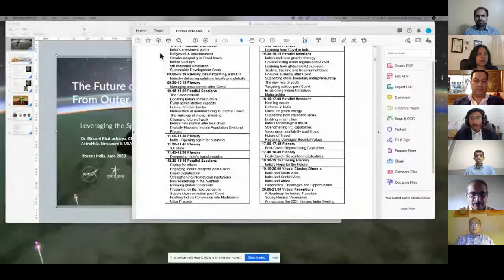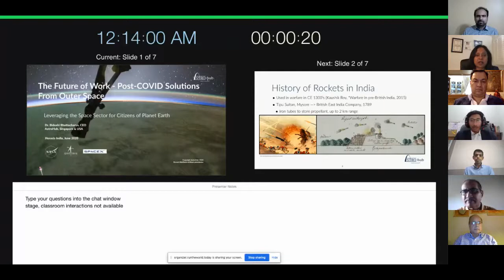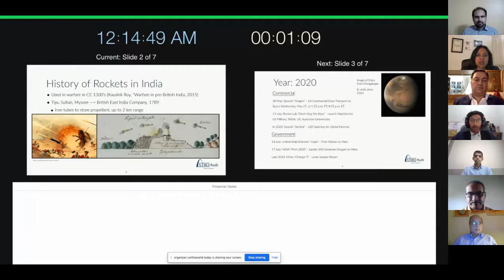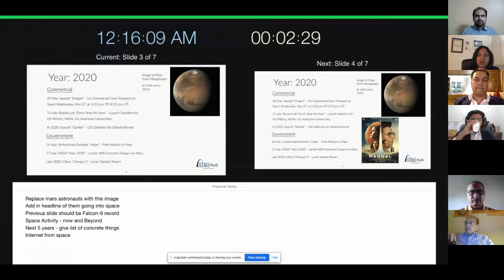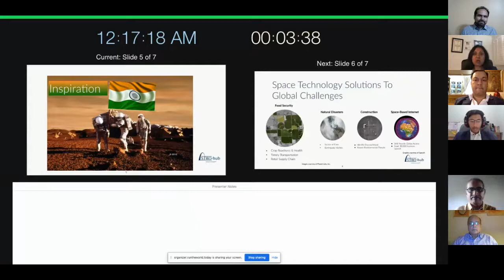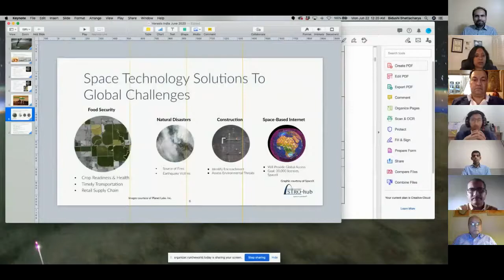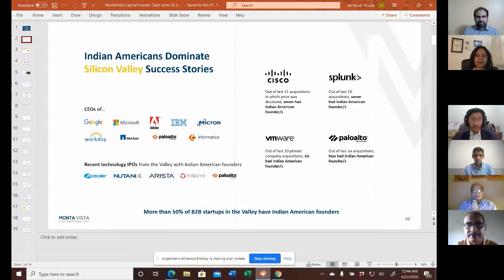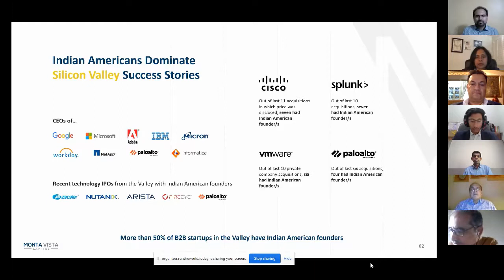Engaging India’s Diaspora in its Post Covid Future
Indians are at the forefront of many globalized firms as their leaders or as
innovation staff creating new products. How might India Inc integrate its
diaspora in rebuilding India post-Covid? Which are the sectors most in

need? What will entice overseas Indians to return?

• Bidushi Bhattacharya, Chief Executive Officer and Founder, Astropreneurs HUB, Singapore
• Sunil Golecha, Chief Financial Officer Asia Pacific, Thomson Reuters, Singapore
• Geo Murickan, Chief Executive Officer and Co-Founder, TransfInnovation IoT, USA
• Sailesh Purswani, President, Thai Martin Group, Thailand
• Aditya Rian, Chief Executive Officer, Virus Digital Indonesia, Indonesia
Chaired by
• Atul Kulkarni, Global Working President, PIOCCI (People of Indian Origin Chamber of Commerce
 & Industry), India